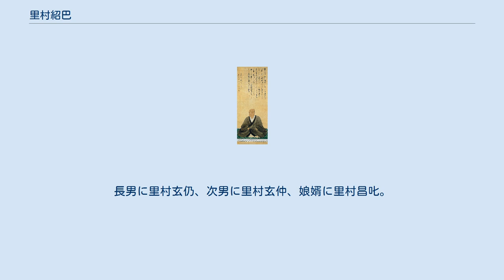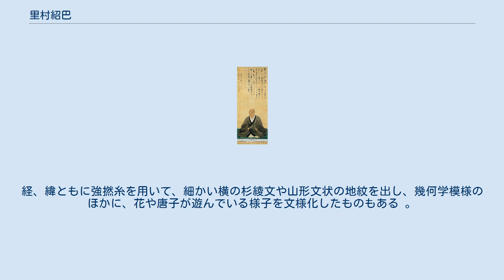里村紹巴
里村紹巴像（東京国立博物館蔵） 里村 紹巴(さとむら じょうは、大永5年（1525年） - 慶長7年4月14日（1602年6月2日））は、戦国時代の連歌師。
里村姓は後世の呼称であり、本姓は松井氏ともいわれる。
号は臨江斎・宝珠庵。
奈良の生れ。
長男に里村玄仍、次男に里村玄仲、娘婿に里村昌叱。
 連歌を周桂（しゅうけい）に学び、周桂の死後、里村昌休（しょうきゅう）につき、のち里村家を継いだ。
その後公家の三条西公条をはじめ、織田信長・明智光秀・豊臣秀吉・三好長慶・細川幽斎・島津義久・最上義光など多数の武将とも交流を持ち、天正10年（1582年）、明智光秀が行った「愛宕百韻」に参加したことは有名である。
本能寺の変後には豊臣秀吉に疑われるも難を逃れた。
 40歳のとき宗養の死で連歌界の第一人者となるが、文禄4年（1595年）の豊臣秀次事件に連座して近江国園城寺（三井寺）の前に蟄居させられた。
連歌の円滑な進行を重んじ連歌論書『連歌至宝抄』を著したほか、式目書・式目辞典・古典注釈書などの著作も多く、『源氏物語』の注釈書『紹巴抄』、『狭衣物語』の注釈書『下紐』などが現存している。
近衛稙家に古今伝授をうけた。
門弟には松永貞徳などがいる。
 紹巴は豊臣秀吉が帰依していた高野山の木食応其と親交が深く、また最上義光の連歌師、一花堂乗阿など時宗の僧とも交流があり、後に里村家からは宝永5年（1707年）に時宗の遊行上人を継承した遊行48代賦国（ふこく）が出た。
里村家は徳川宗家に仕え、幕府連歌師として連歌界を指導した。
紹巴の子孫が里村本家（北家）と呼ばれ、娘婿の里村昌叱の子孫が里村南家と呼ばれた。
 着物や帯に使われる西陣織等の生地の名物裂の一つで、里村紹把が所持していた事からこの名がついたといわれる。
経、緯ともに強撚糸を用いて、細かい横の杉綾文や山形文状の地紋を出し、幾何学模様のほかに、花や唐子が遊んでいる様子を文様化したものもある 。